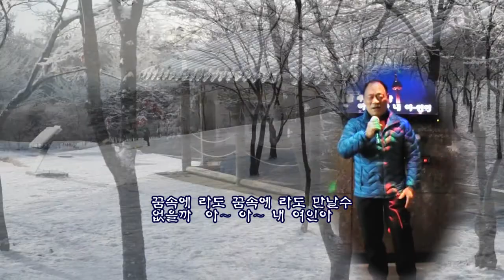보고싶은 여인 (원곡 현철)